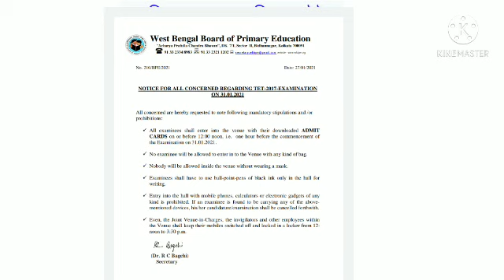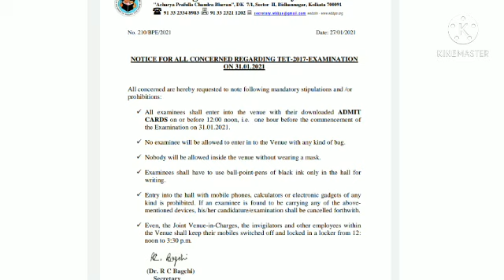primary Tet 2017 new update today/ new notifications for primary Tet 2017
প্রাথমিক টেট 2017 পরীক্ষা সংক্রান্ত নতুন একটি নোটিশ জারি করেছে পর্ষদ । এতে বেশকিছু নির্দেশিকা জারি করেছে পরীক্ষার্থীদের জন্য। সেটা নিয়ে বিস্তারিত আলোচনা করা হয়েছে ,এই ভিডিও টা শেষ পর্যন্ত দেখতে থাকো ।ভিডিওটা ভালো লাগলে অবশ্যই একটা লাইক এবং শেয়ার করে দিও , চ্যানেলে নতুন হয়ে থাকলে চ্যানেলটি সাবস্ক্রাইব করে আমাদের সাপোর্ট করো।
Primary tet interview result news today